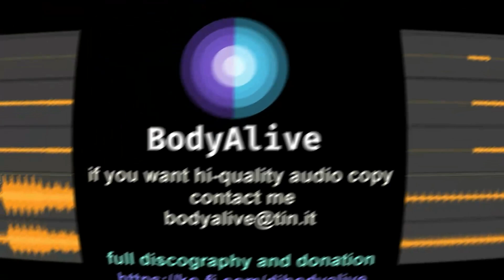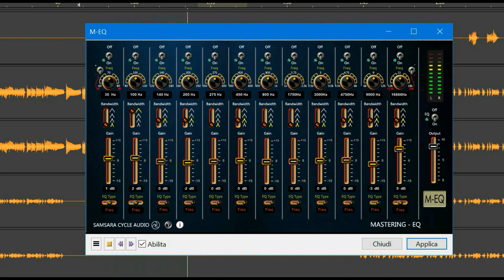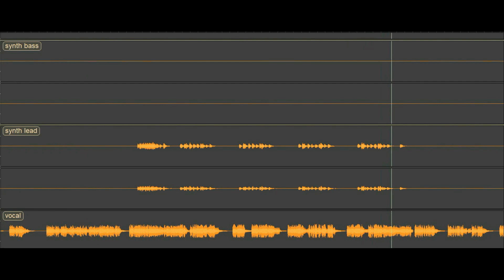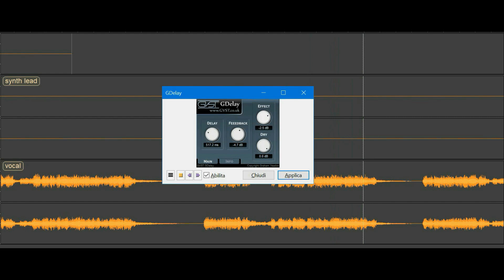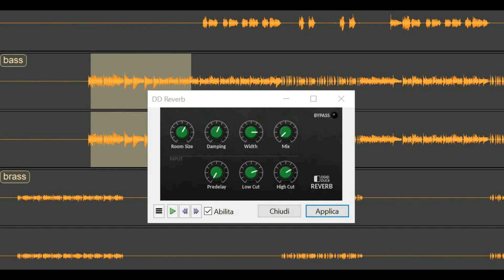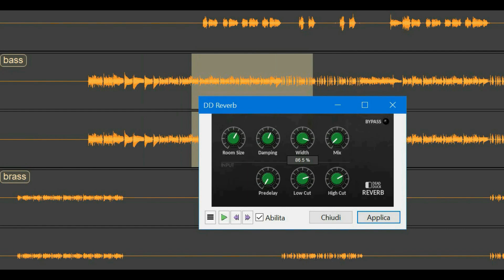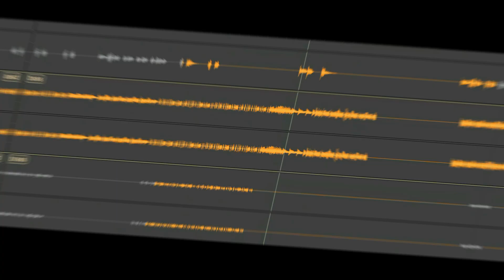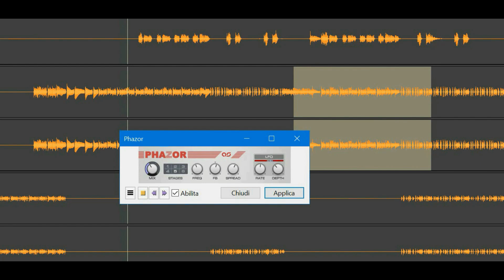Michael Jackson - Rock With You (BodyAlive Remix) ⭐𝐇𝐐 𝐀𝐔𝐃𝐈𝐎 FULL VERSION⭐